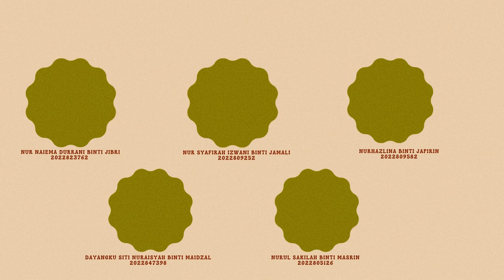MKT243 UiTM KK || PROMOTIONAL VIDEO: ROUGE VELVET MATTE LIP CREAM BY Y.O.U BEAUTY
Hello hello ! We are students of Business Studies(BA111) in UiTM KK, presenting our promotional video for the course MKT243. Enjoy !

Group: MKT243AG16 (GROUP 3)
LECTURER: SIR SUALI @ SUHAILIE BIN BAKRIN

GROUP MEMBERS:
1. NUR SYAFIRAH IZWANI BINTI JAMALI (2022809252)
2. NURUL SAKILAH MASRIN (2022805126)
3. DAYANGKU SITI NURAISYAH BINTI MAIDZAL
4. NUR NAIEMA DURRANI BINTI JIBRI (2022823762)
5. NURHAZLINA BINTI JAPIRIN (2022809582)